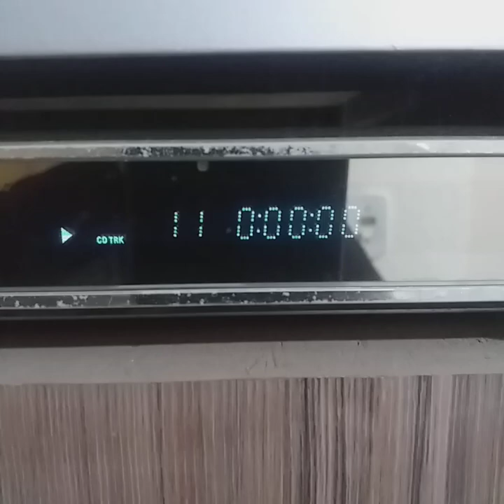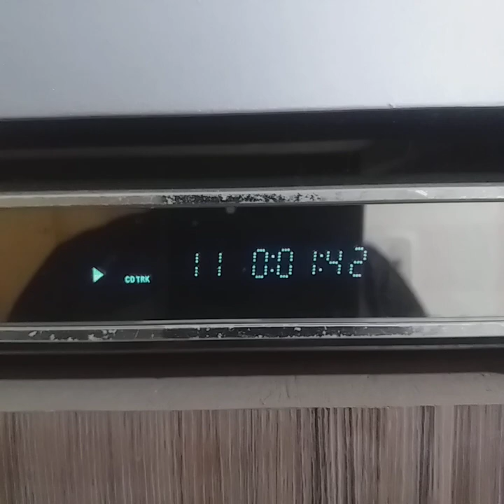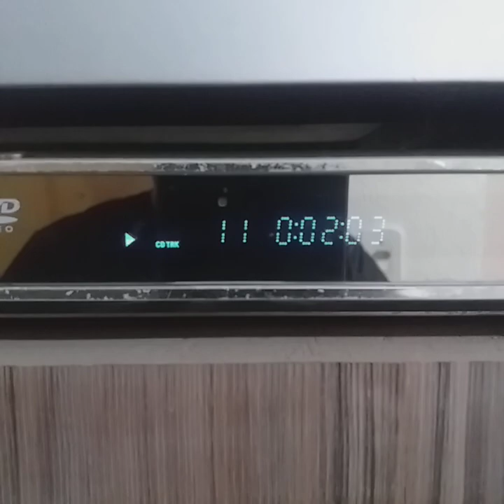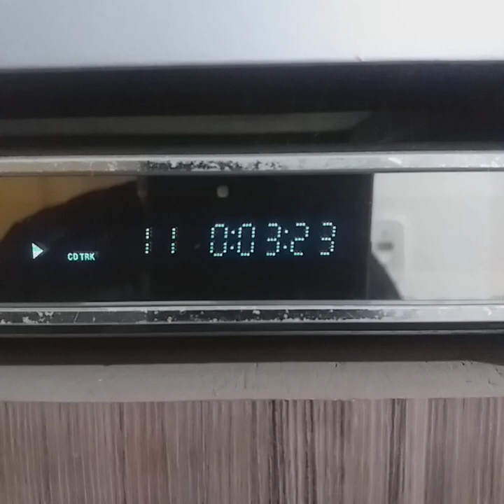Direto do CD, Gregory Isaacs